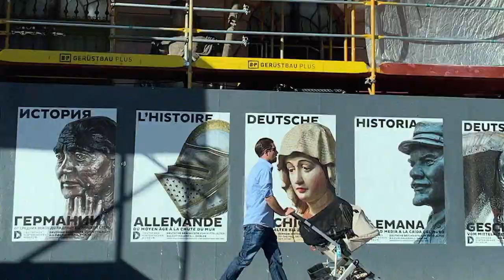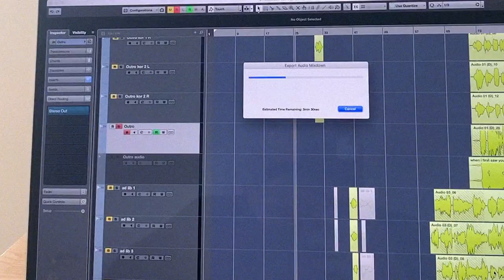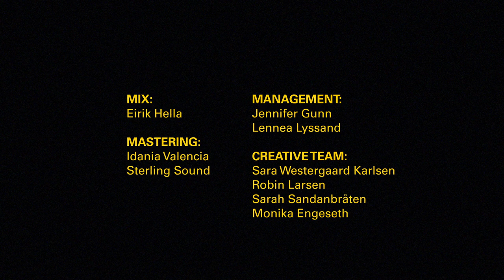Moyka — The Revelations of Love (Album Documentary)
My debut album "The Revelations of Love" is out now! 💘

About Moyka
Growing up in the forests of Norway’s Hallingdal Valley, 23-year-old Monika Engeseth nursed the dream – or rather, the conviction – that she’d one day be creating music. But she couldn’t have predicted the intense, electronic landscapes she’d make for her debut EP: after just a few months working in the engine room of music production, the young artist has emerged as a one-woman pop factory. She wrote her first song at just ten years old, inspired by the loss of a friend who was moving away and the theme of saying goodbye. Its heady mix of pain, confusion, and eventual resolution – remains a rich subject for this suite of robust, endlessly melodic pop songs.

A couple of years ago, enrolling in a music production degree in Bergen, Moyka “dived into the synth world.” From the moment it opened to the moment it closed, she was in school, covering herself in the complex electronic landscapes. Working with Cubase and soft synths and samples, she learned how to create, blow by blow, “my own, mystical, synth-driven universe.” Moyka is a contradiction: a private person who writes confessional music. Anyone who wants to know who she is is all there in the songs – mysterious, magical, but accessible. “I want to create a mystical universe,” she reaffirms, “where people can feel at home.”, says Moyka.My debut album "The Revelations of Love" is out October 22nd.  💘